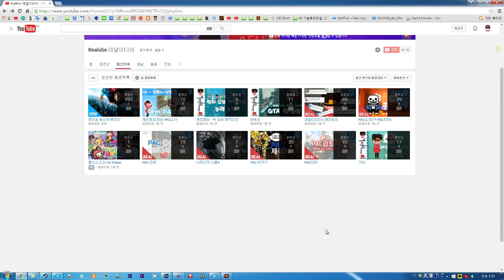공지사항 - 재생목록 이름 변경 [레알이다이]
'PAC자랑' 이라는 재생목록 이름이 적절치 않다 판단하여 PAC소개로 이름을 변경했습니다.